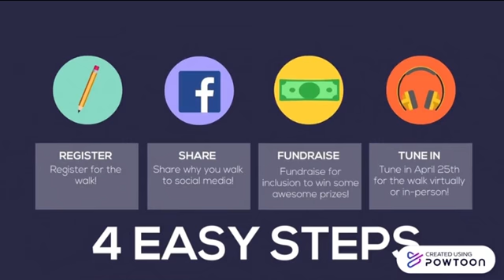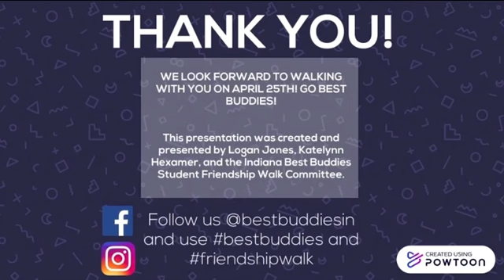BBIN Friendship Walk 2021 Video